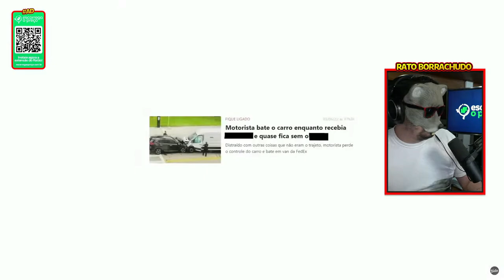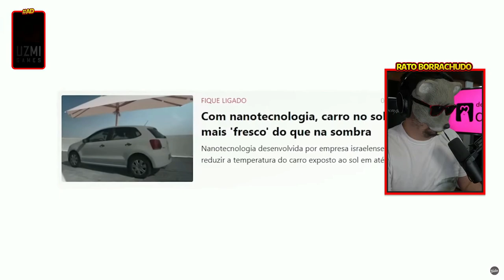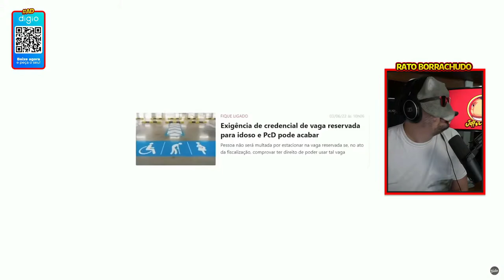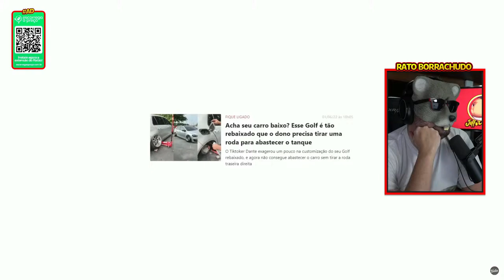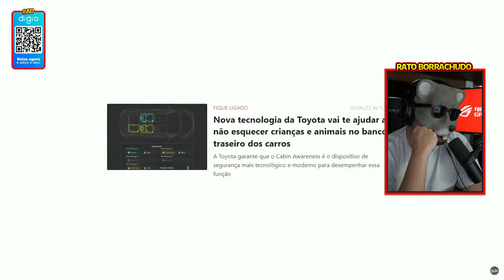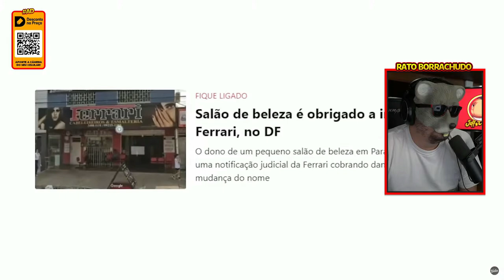O CARA BATEU UMA FERRARI SF90 DE $6,5 MILHÕES